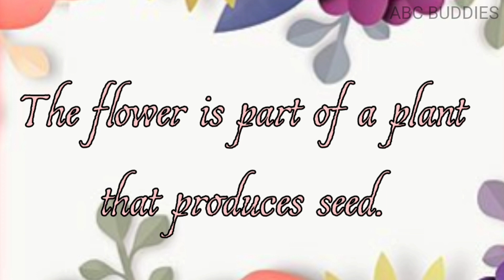flowers name for preschool | learn flowers name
flowers name for kids | flowers name   | learn flowers name

names of flowers
all flowers name
beautiful flowers
names of flowers with pictures
learn flowers name with spelling
flowers name in hindi and english
learn flowers name and colors
name of flowers
flower names in english
flower names
names of different flowers
flowers name with spelling
learn names of flowers
flower
flower name
10 flowers name
20 flowers name
rose
lily
daffodils
lotus
sunflower
pansy